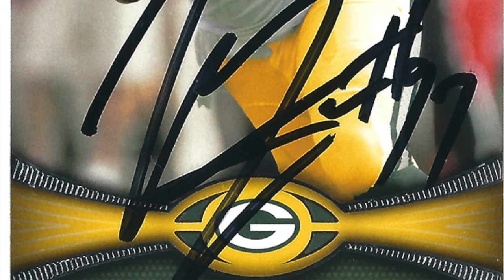Jerel Worthy - TTM Autographs Through The Mail!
A 1-package mail day from Jerel Worthy in 20 days, plus major updates to my website coming soon!

Please buy my book, tons of great stuff in there - link up above!

Here's hoping we all have a giant mail day soon!